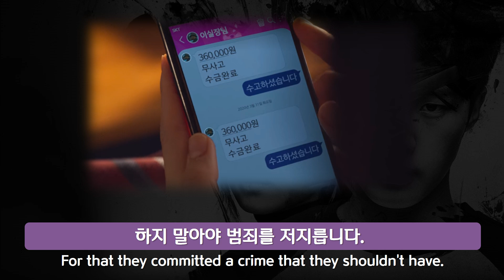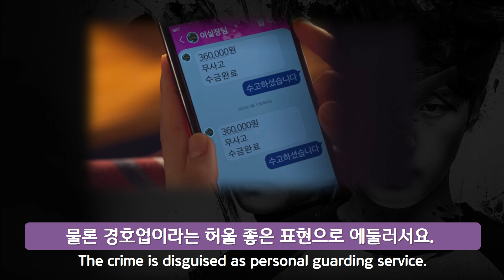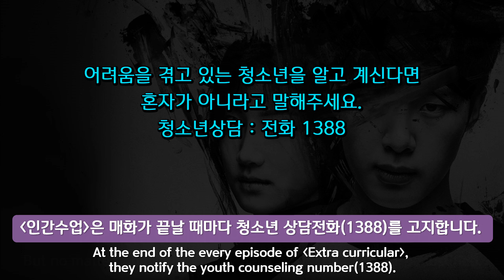[ENG] 인간수업이 전하는 메세지/Extracurricular / Netflix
넷플릭스 인기작 인간수업은 정말 문제작인가?
인간수업이 전하는 메세지에 대한 영상입니다 .